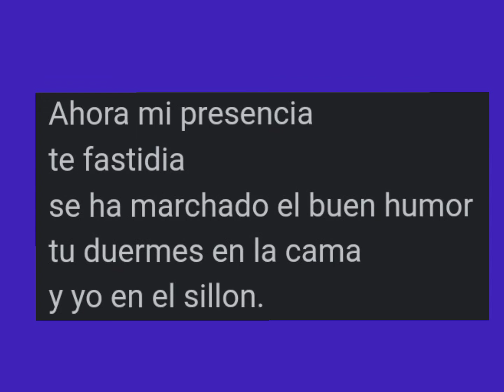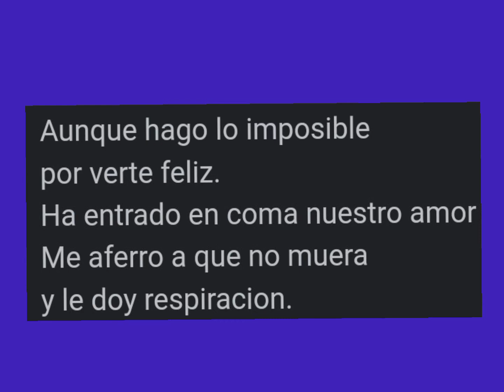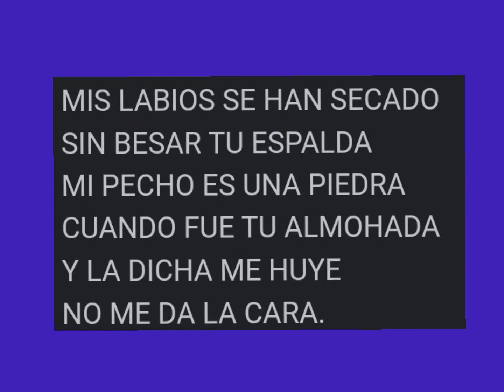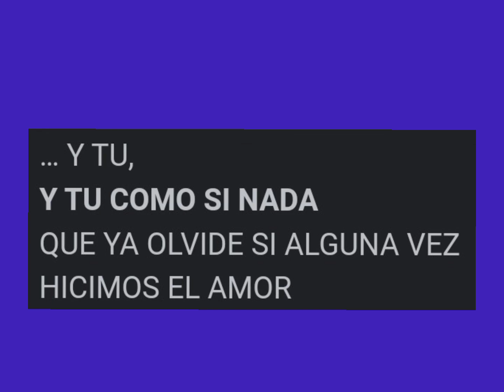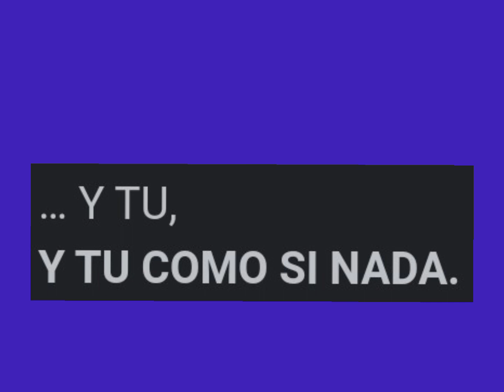karaoke poto, y tu como si nada .pesado